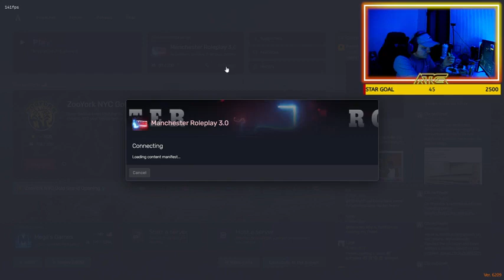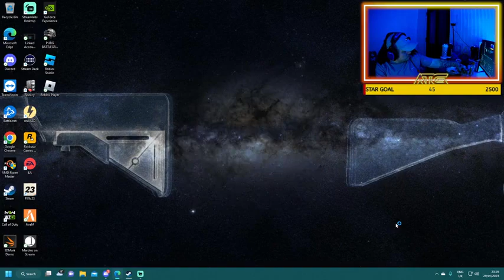(Call of Duty) Best Shotgun 100kill EP38